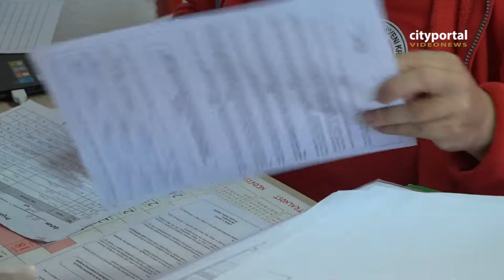Gorički Crveni križ